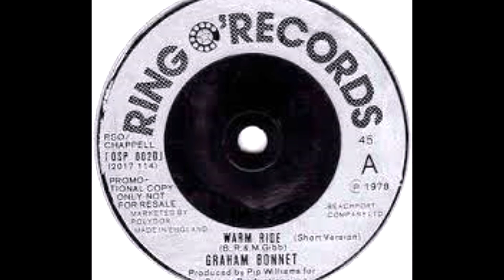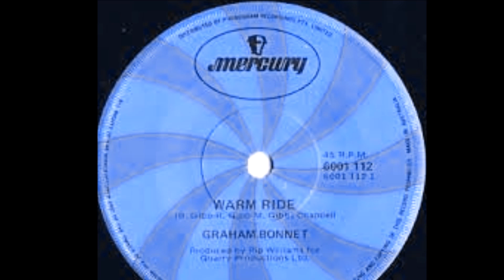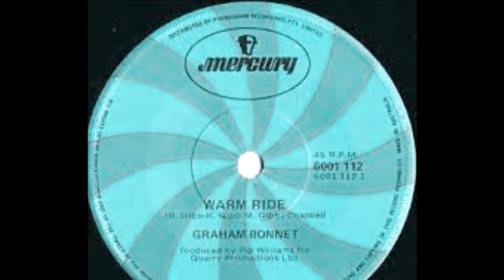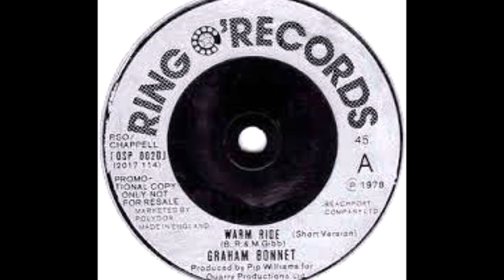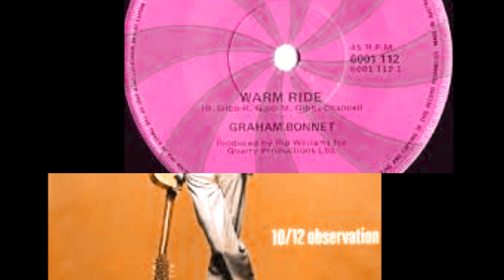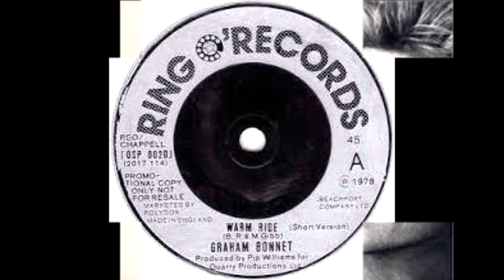GRAHAM BONNET Warm Ride EXTENDED VERSION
It has taken more than 40 years for me to find this extended version of one of the best records of 1978. Wikipedia may describe 'Warm Ride' as a leftover from the Saturday Night Fever sessions, but even a throwaway from the Brothers Gibb is still tantamount to a disco classic! Whilst being a rocker through and through Brit Graham Bonnet scored his biggest hit downunder with this wonderful song. He had achieved a massive hit the year prior with his cover of Dylan's 'It's All Over Now, Baby Blue', but 'Warm Ride' was even bigger but curiously was not a major hit anywhere else! Rare Earth scored a minor Top 40 hit with 'Warm Ride' also in 1978; younger Gibb brother Andy recorded a version which was released in 1980, and as late as 2007 a Bee Gees recording of their own song resurfaced, but for me it is Graham's rendition which is the far superior recording. With his power vocals and a great production, it is a simply fab postcard from the height of disco.

Graham Bonnet eventually returned to his rock roots and finally scored a hit in his homeland with 'Night Games' as well as with band Rainbow.  I had no idea that there even was an extended disco version of 'Warm Ride' so have created a clip to celebrate it and share with my youtube friends all over the world.